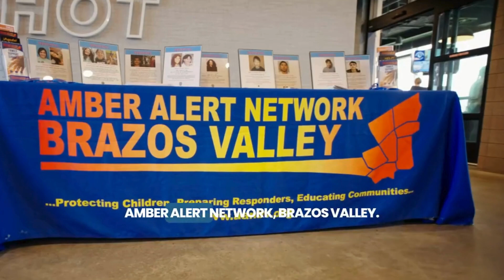Drive for the Missing Fundraiser: Helping Locate Missing People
Local businesses and community members raised money to help law enforcement and families find missing people in Brazos Valley. Chad Jones Law partnered with The Amber Alert Network Brazos Valley for the 3rd Annual "Drive for the Missing."

Chad Jones Law proudly supports The Amber Alert Network Brazos Valley on their mission to protect children, preparing responders and educating communities.